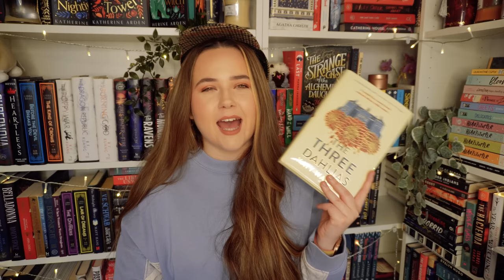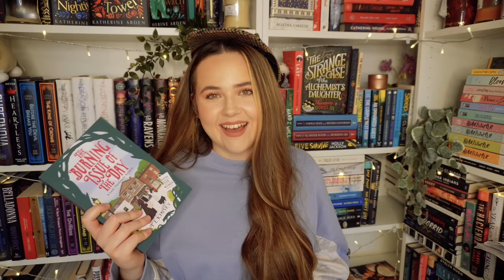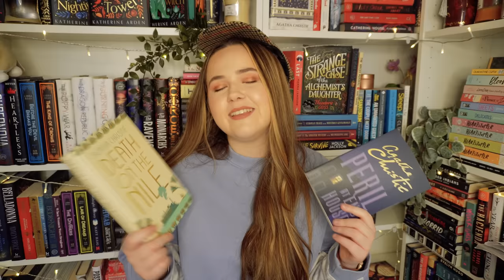10 murder mystery books you NEED to read!🔪🩸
need some new murder mystery recs? i'm ur gal!